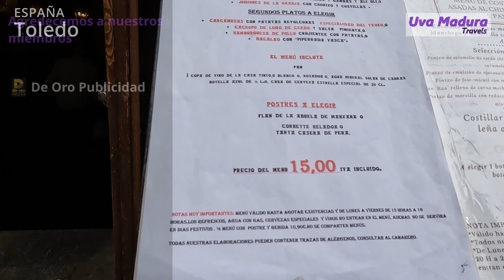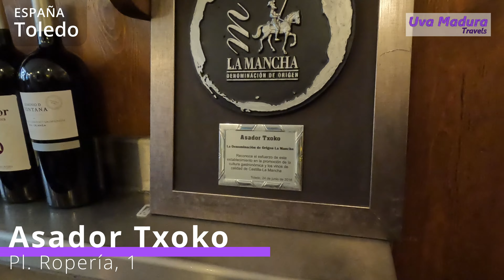Bacalao Berenjena rellena y hamburguesa con sabor Vasco | ALMUERZO DELICIOSO en TXOKO en Toledo